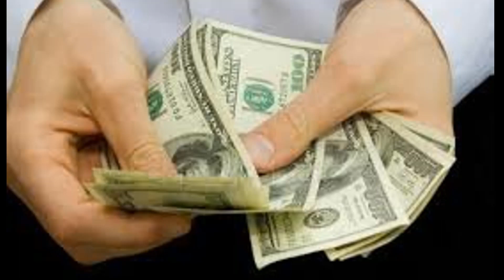khwab mein paise dekhna khwab mein paise dekhna kaisa hai